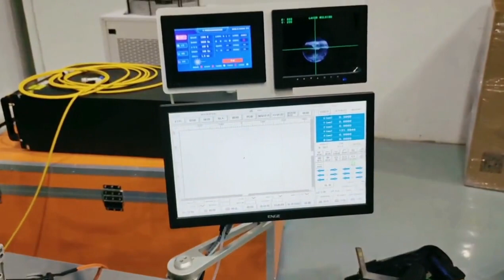激光超人 laser cutting 平臺自動激光焊接機現場調試 激光焊接 激光焊 密封件78